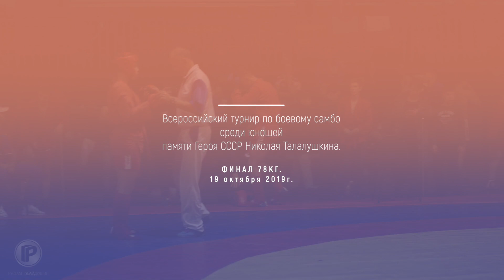ДЖЕБ И НОКДАУН САМЫЙ БЫСТРЫЙ ФИНАЛ БОЕВОЕ САМБО 2019 ЮНОШИ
Очень быстрым получился финал самбистов в категории 78 кг. Фактически исход встречи решил один джеб. Соперник упал на спину от среднего, на первый взгляд, по силе удара. Судья засчитал поражение красному.
Канал посвящен единоборствам. Здесь публикуются видеозаписи с самых разных соревнований различных единоборств, лучшие моменты таких видов как Боевое Самбо, Спортивное Самбо, Рукопашный Бой, Кудо, БОКС, Каратэ, Сумо, Тхэквондо, ММА и так далее, нарезки боев, нокауты, нокдауны, приемы, броски. Многим эти ролики будут дополнительной мотивацией для занятий спортом.
Весь контент который размещен на моём канале, является авторским.
Копирование контента запрещено без моего согласия.